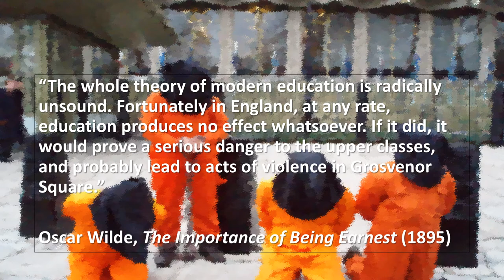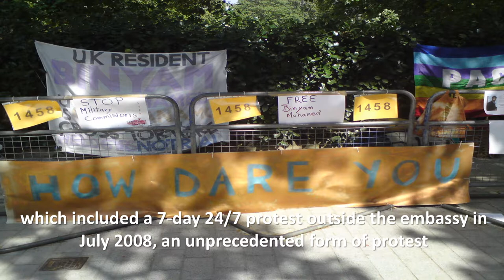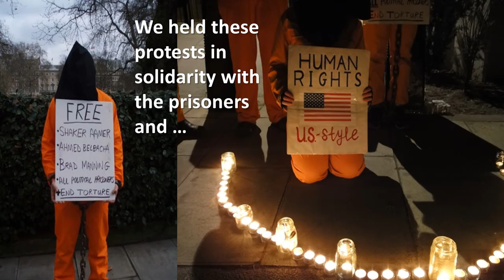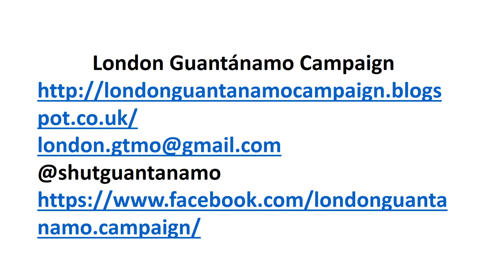12 years of Guantánamo Protests at US Embassy in Grosvenor Square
The London Guantánamo has been campaigning since 2006 for the closure of the Guantánamo Bay prison camp and an end to the practice of extraordinary rendition. As a grassroots campaign, we aim to provide support and raise awareness. A large part of that has been peaceful protest, often outside the US Embassy in the iconic Grosvenor Square in London.
In January 2018, the embassy relocated to Nine Elms in south London, Ahead of us resuming our regular protests there for the closure of Guantánamo, in March 2018, here is a look back at over 12 years of dedicated campaigning on a human rights issue that has largely remained under the radar while replicating itself under various guises (mass incarceration, immigration detention, etc.) elsewhere.
Thank you to everyone who has joined us over the past 12 years!

Don't just watch - get involved! Details of our March 1st demo